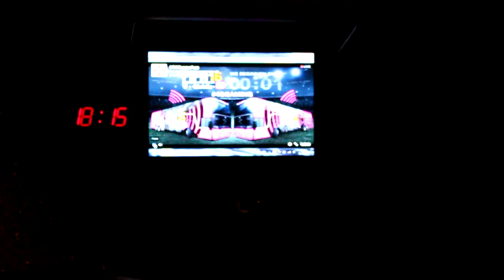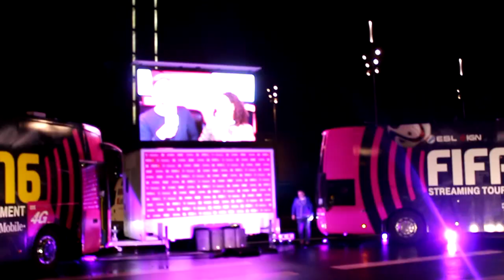LIVE COMMENTAAR VAN YOURI MULDER! - BUS-STREAM VLOG!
Live commentaar bij FIFA van niemand anders dan Youri Mulder!
The Dream van elke FIFA speler!
MEER WEERGEVEN

► Gebruik de code ‘ROB’ voor korting

Op mijn kanaal 'LuckyGraafNL' vind je vooral FIFA 16 video's die allemaal in het Nederlands zijn ingesproken. Je vindt hier vooral serie's van FIFA Ultimate Team zoals Risk Spanje, Forever Famous, Pack Openings, Squadbuilders en Wagers/PinkSlips! Al deze video's zijn in HD kwaliteit opgenomen met een Elgato Game Capture (720p/1080p) Zo nu en dan upload ik ook wel is wat anders dan FIFA 16, dit zal dan gaan om games als NBA2K16, GTA V of Call of Duty Black Ops 3. Ook zijn er een aantal vlogs te vinden die ik maak wanneer ik iets speciaals beleef en jullie daarin wil meenemen.